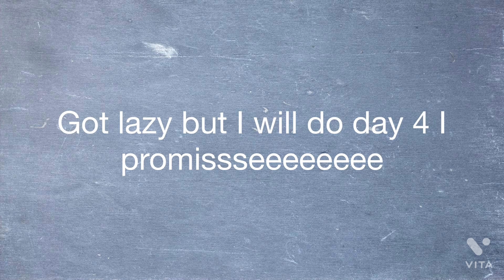Batman’s Christmas special